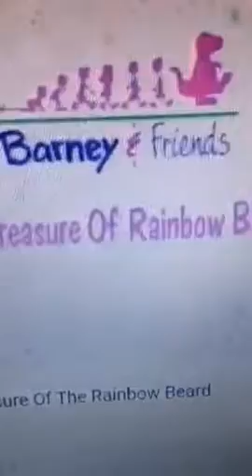Treasure Of Rainbow Beard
Jajsjsjdhshhsisksjjs